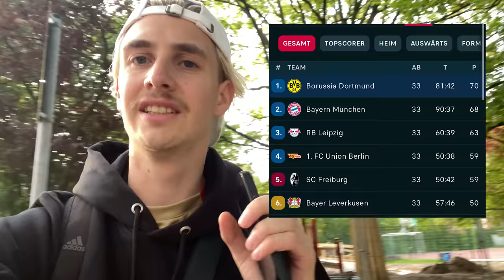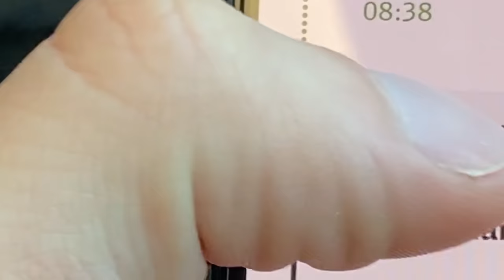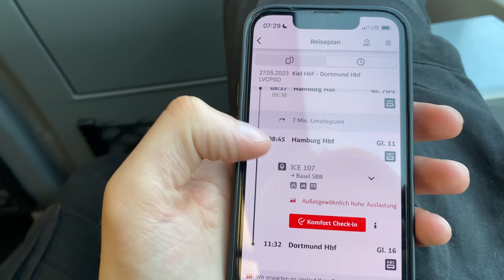BVB - MAINZ 05 STADIONVLOG | SPANNENDSTE MEISTERSCHAFT der letzen 10 JAHRE🤯 | KRANKE STIMMUNG 🔥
Borussia Dortmund verpasst die Meisterschaft um haaresbreite nach dem 2:2 Unentschieden gegen Mainz 05. Schaut euch meinen Stadionvlog um die spannendste Meisterschaft der letzten Jahre an. Mit Pyro und kranker Stimmung. Viel Spaß!

Schreibt in die Kommentare was ihr sehen wollt 
Bis zum nächsten Mal, macht‘s gut & Tschüss!

Nille75/Nils/MrAdidas26